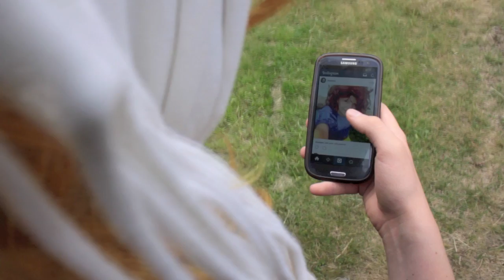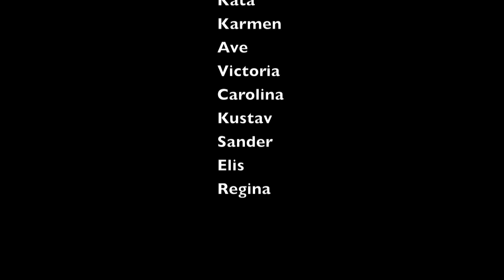Fantastiline 7 @ Neeme filmilaager 2014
Fantastiline 7 ehk "Lumivalgeke ja seitse pöialpoissi" paroodia